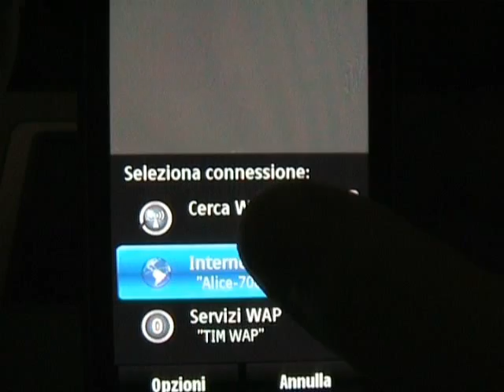Samsung Omnia HD i8910 app.: La Gazzetta Dello Sport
Samsung Omnia HD i8910 applicazione "La Gazzetta Dello Sport".
Con questa applicazione ci terremo informati sulle notizie del mondo dello sport.